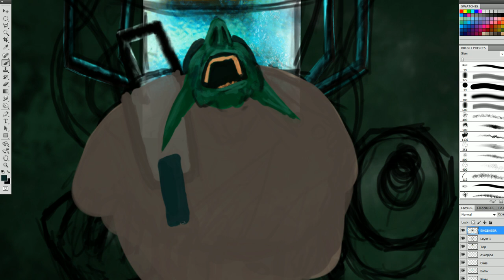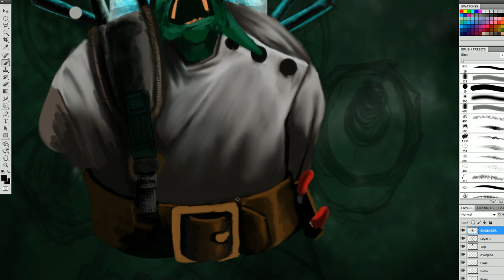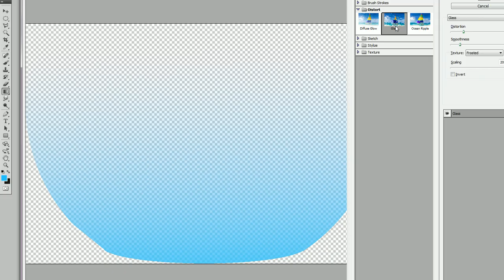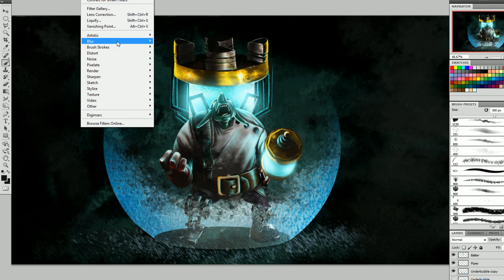Speedpaint; Electrician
4hrs- song: You Can Stay There, by The Capitol Years
(you can stay there... cause ya gripped!) (sorry. really, wtf am i doing here, seriously.)